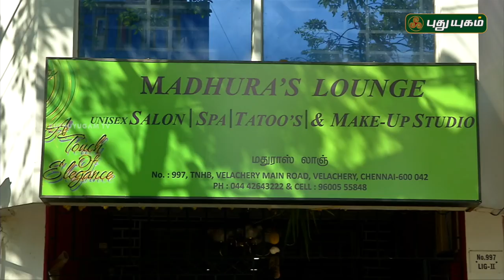Pengal Choice | பெண்கள் சாயஸ் | 17/01/2019 | Puthuyugam TV